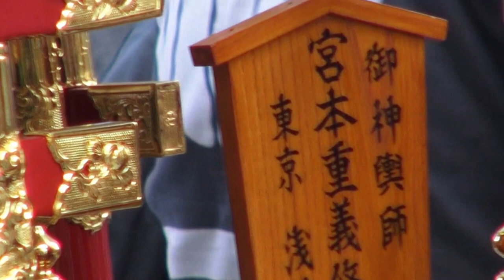平成26年 三鷹 八幡大神社 大祭 一之宮 凄く綺麗な宮神輿。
お祭り【キューバ＆日本文化交流です】、担ぎ手の皆さんお疲れ様でした。一之宮神輿・台輪三尺（９２ｃｍ位）屋根延べ（神社型神輿）、二之宮神輿・台輪四尺三寸（１３１ｃｍ位）重さ1トン以上するそうです、鳳凰の両目に三カラットのダイヤ入れ。日本と言えば　神輿です。三鷹八幡大神社例大祭です、大きな神輿が二基担がれます。大きな方の二之宮は100人位人達が担ぎますので、かなり迫力が有ります。！担ぎ手の皆さん本日は